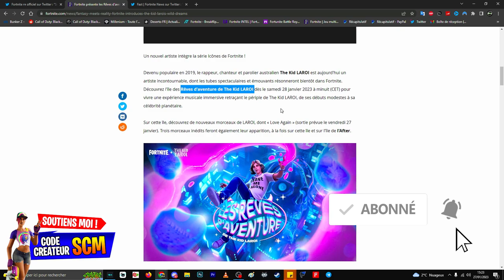REVÊTEMENT GRATUIT FORTNITE, COMMENT AVOIR LE CAMO KID LAROI GRATUIT SUR FORTNITE, DATE EMOTE STAY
▬▬▬▬▬▬▬ • BIENVENUE 😍 • ▬▬▬▬▬▬▬

▬▬▬▬▬▬▬ • PARTENAIRES 💪 • ▬▬▬▬▬▬▬

👉StealthGamer:
"SOISCOOLMEC"
"STRIKESOISCOOL"

TikTok "SoisCoolMecYTB"
👻Snapchat "soiscoolmec"

.▬▬▬▬▬▬▬ • TOP DON 💰 • ▬▬▬▬▬▬▬